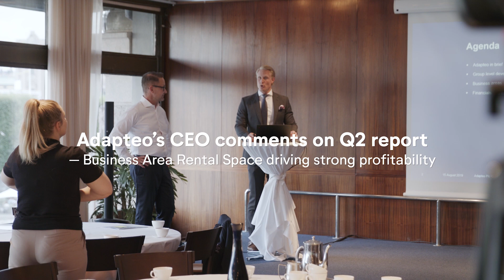Adapteo CEO Comment Q2 Subtitles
Comment from President and CEO Philip Isell Lind af Hageby on the Half Yearly Report Jan-Jun 2019